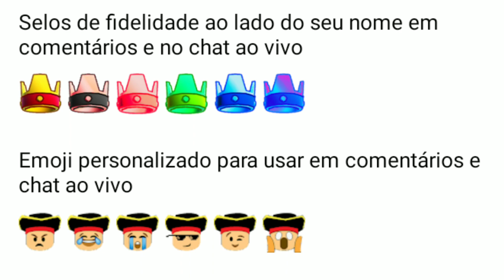ME FIZERAM DE PING PONG - EM BUSCA DA SKINS STUMBLE GUYS